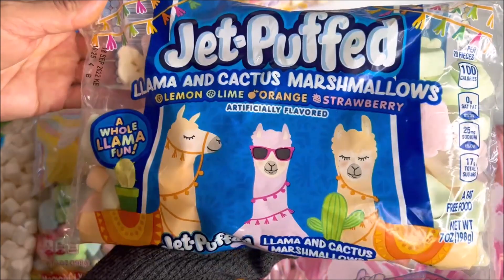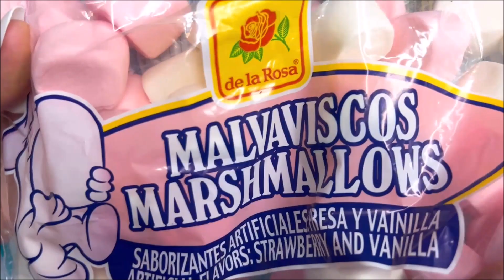Filling Platter With Marshmallows | ASMR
Filling Platter With Marshmallows | Requested | ASMR teamfilger